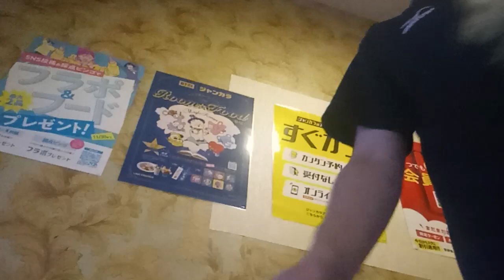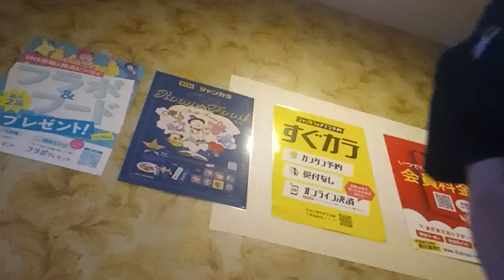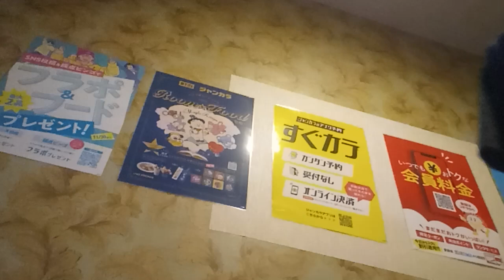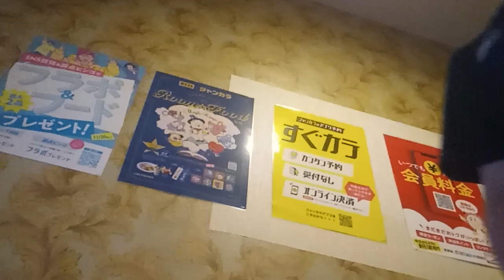乾杯 (長渕剛)「フジテレビ ミュージックジェネレーション 1988年シングル売上ランキングとリクエストを集めた名 曲」(8月22日放送) 紹介曲 を唄ってます